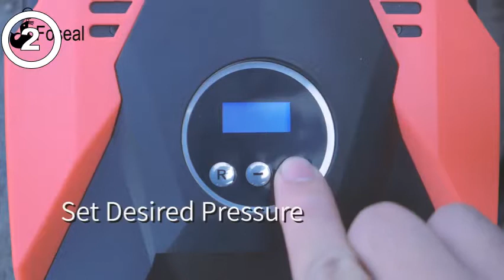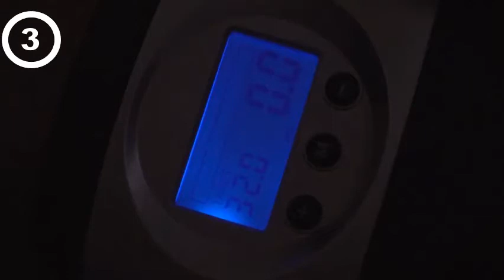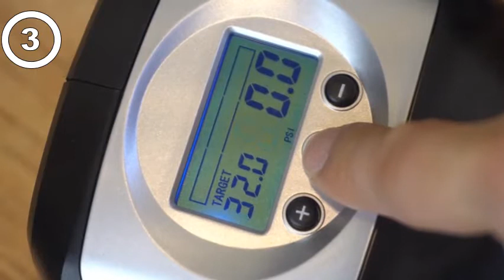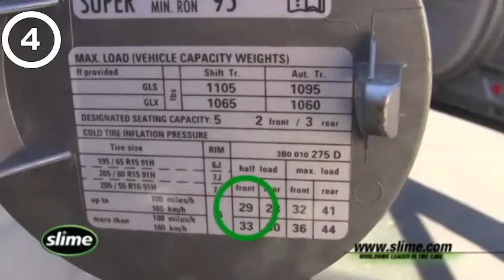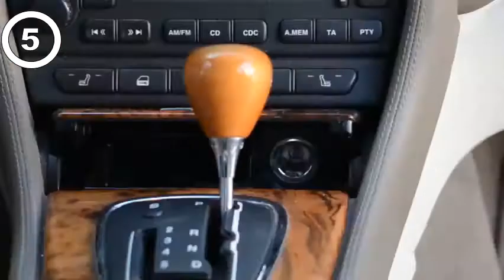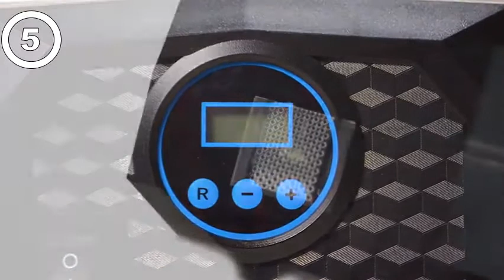5 Best Digital Inflators in The Market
5 Best Digital Inflators in The Market
EPAuto 12V DC Portable Air Compressor Pump, Digital Tire Inflator by 100 PSI. 5. Oasser Portable Rechargeable 12V Tire Inflator. Oasser Air Compressor. The Best Tire Inflators | Reviews by Wirecutter After researching more than 100 portable air compressors and testing 36, here are the five models that we recommend for different people. 10 Best Tire Inflators [ 2020 Reviews ] - BestOfMachinery Unsure of the Best Tire Inflator to buy? Car Portable Air Compressor is a portable air compressor pump and has a digital inflator for the tire. Top 10 Best Digital Tire Inflators in 2020 Reviews | Buyer's. There are a lot of models of inflators in the market and there are some that are very. DIYCO D3 Tire Digital Inflator with 7-pcs Pressure Gauge Air Tool; #5. 10 Best Tire Inflators of 2020 | Buyer's Guide and Reviews. . your car tires? Well, This is a review of the 10 best tire inflators on the market. Helteko Portable Air Compressor Pump 150PSI 12V - Digital Tire. The auto air compressor inflates a standard midsize car tire in 3-5 min. 5+ Best Tire Inflators for Car (Reviews of 2020) - Smart Motorist JACO SmartPro 2. 0 AC DC Digital Tire Inflator. To help you find the best one for you, we have narrowed it down to the top six tire inflators on the market. Best Portable Tire Inflators (Review & Buying Guide) in 2020. PUBLISHED ON April 5, 2019. If you're looking for the best portable tire inflator on the market, check out our reviews below. The large digital display makes it easy to see the PSI, and you can fill your tire with the press of. 5 Best Portable Tire Inflators for 2020 | Twelfth Round Auto. damper on your day. Fix a flat fast by choosing the best portable tire inflator. But, how do you pick the best portable tire inflator with such a large market? Don't worry. 4. Slime 40022 12V Digital Tire Inflator · Slime 40022. Best Seller in Wheel & Tire Air Compressors & Inflators Find the top 100 most popular items in Amazon Automotive Best Sellers. #5. Helteko Portable Air Compressor Pump 12V DC - Digital Tire Inflator - Auto Tire.   Top 10 Best Tyre Inflators in India (2020) - Review | Shubz Below mentioned are some of the best tyre inflators available in the market:. 5) A pressure gauge has been included in this inflator that ensures a high. 3) It is a digital inflator and comes with the display on the control panel placed on the. The 10 Best Tire Inflators for Cars to Buy 2020 - Auto Quarterly Jump to Fortem Digital Tire Inflator for Car - 5.